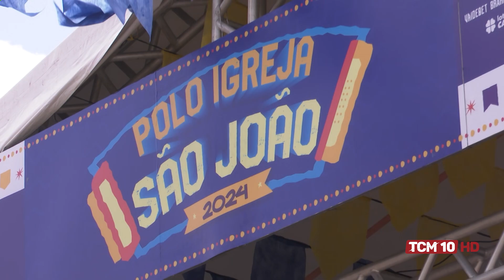TCM Notícia - Polo São João encerra programação